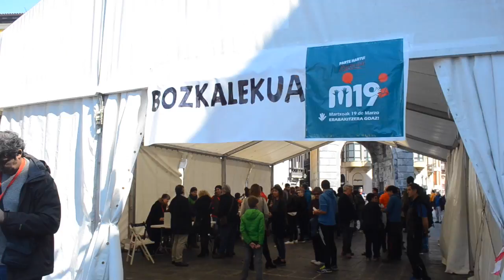Herri galdeketak, goizeko parte hartze datuak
| Goizeko parte hartzearen datuak eman ditu Josu Etxaburu Gure Esku Dago-ko bozeramaileak Tolosan.